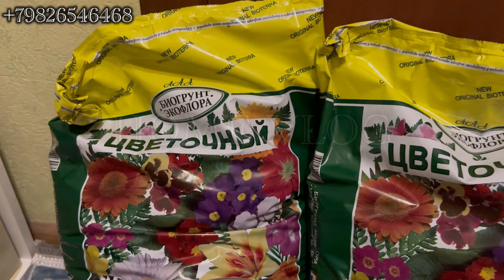ВЛОГ 171,,ТАРЗИ ТАЕР КАРДАНИ ТЫКВЕННЫЙ СУП 🥣, ОШ,ВОЛОГИ ПУХТУПАЗ, HOME VLOG